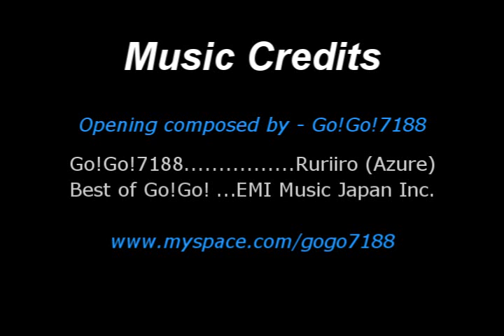Dead Of Night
Bad acting alert!

This is a student film I worked on for the DuBois Business College EPB (Entertainment Productions Business) program.  The DuBois Business College has a more in-depth movie-making program as well (hint hint better than us).  The film was shot in two days in a team member's dorm, and was a lot of fun to set-up and shoot.

All team members were tasked with editing the captured footage into a 3-5 minute movie, with each student individually editing their own versions of the film and recieving seperate grades.  I hope you enjoy "Dead Of Night".

Special Thanks goes out to my team members, a few of which already put their versions up on youtube.  I am a slowpoke.  :D